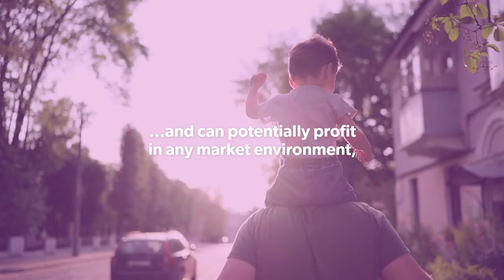What is a hedge fund?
Get exclusive access to quant investment strategies.

15-25% Targeted returns. Monthly liquidity. Real-time performance updates.

Invest with less risk and more confidence. CARL makes your money work.